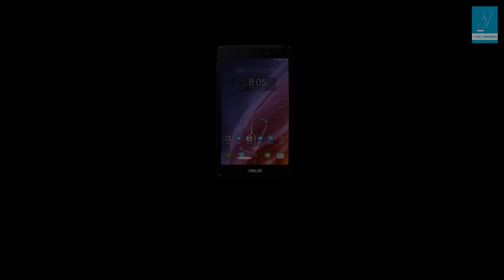Asus Demo Video By Crossworks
Check out this demo video done by Crossworks.

Crossworks is a next generation technology driven agency with experience and proven capabilities in integrated marketing services across the globe. We approach with developed plans and ideas which help companies to build a virtuous rapport with their target audience through our digital bustles.

Credits:
Account: Arvin Padmanabha
Storyboard: Sunil
3D Animation and VFX: Chethan